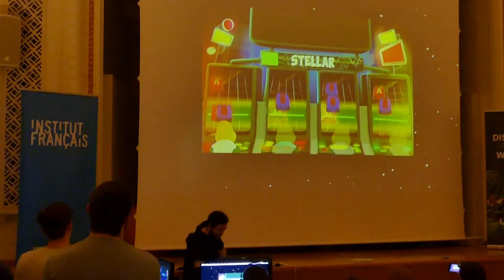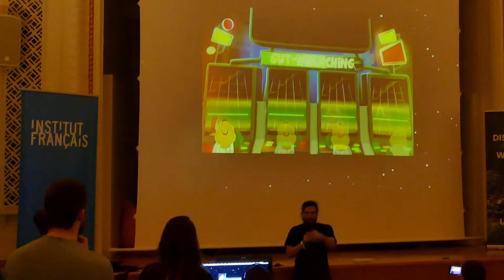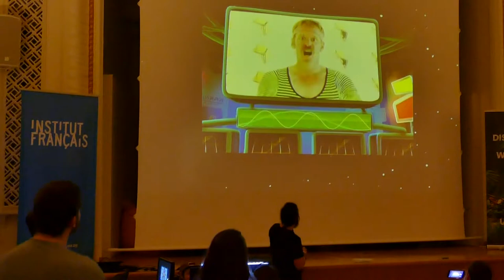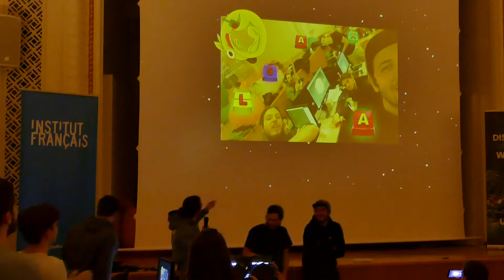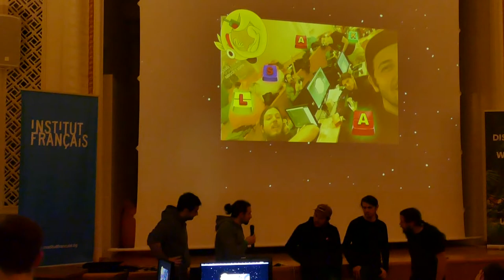12-Crooked Transmission, Final ceremony Sofia Game Jam 2018